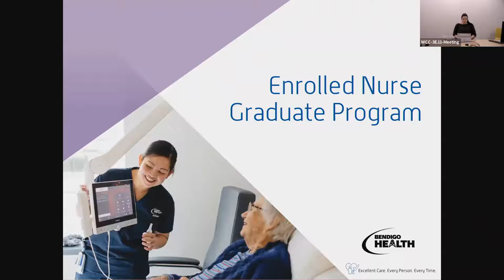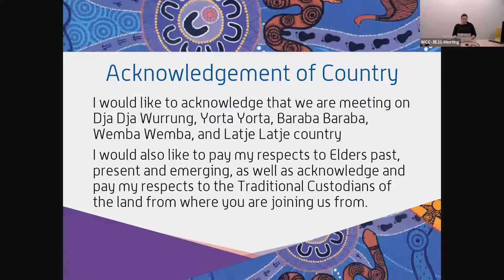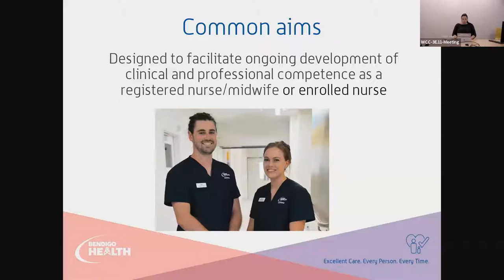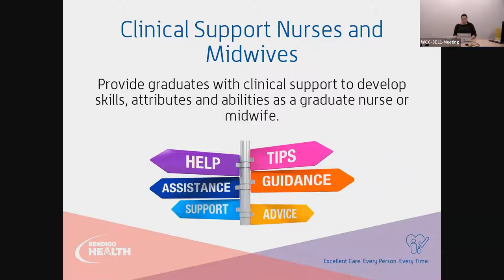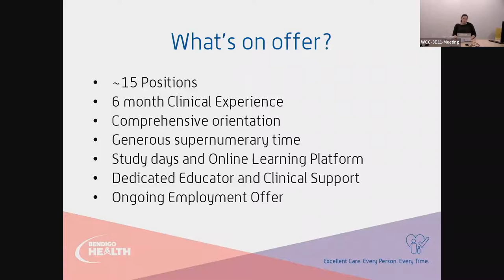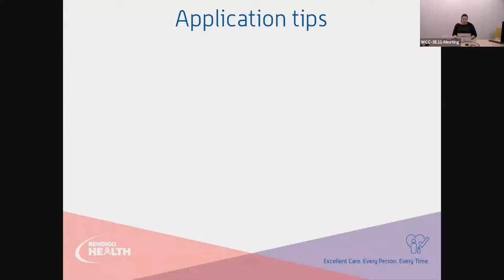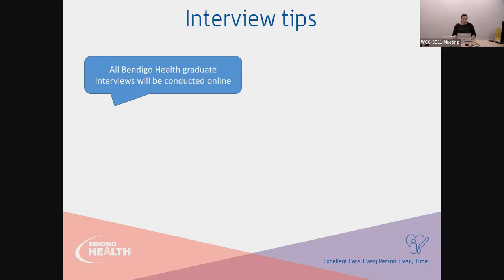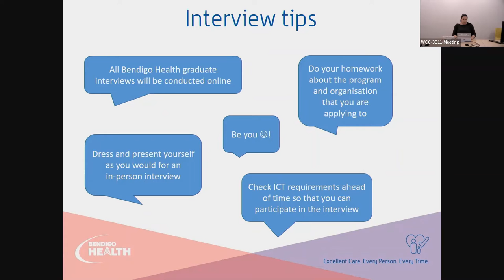Enrolled Nurse Graduate Program